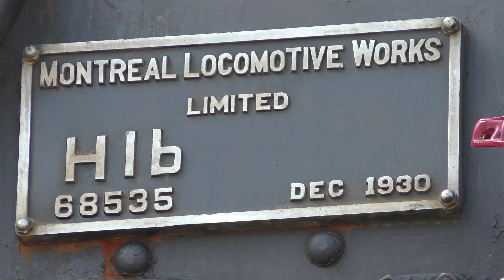CPKC 2816 Final Spike Steam Tour | The Royal Steam Queen In The Midwest | Official Trailer